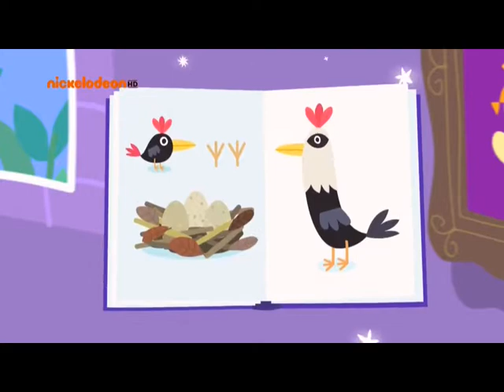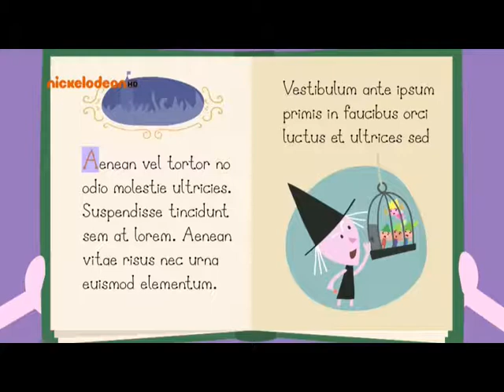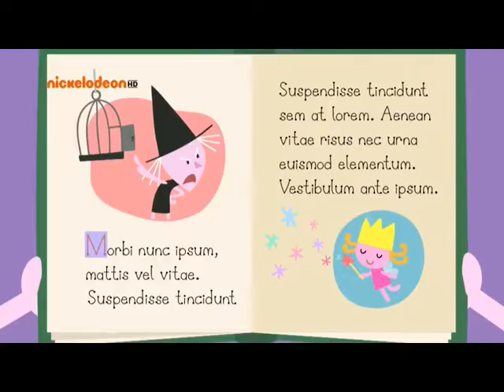Ben and Holly's Little Kingdom Compilation * Ben and Holly's Full Episodes Cartoon for Kids #2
Ben & Holly's Little Kingdom is a British animated television series aimed at primary school children originally broadcast on Nickelodeon UK. The show is created by Neville Astley and Mark Baker, and produced by Astley Baker Davies and Entertainment One.  Ben and Holly's Little Kingdom is a tiny land where flowers and grass rise above the tallest towers. Holly is a young fairy princess who is still learning how to fly and her magic doesn't always go to plan. Her best friend, Ben Elf, doesn't have wings and he doesn't do magic. But elves are very good at making things - especially toys.